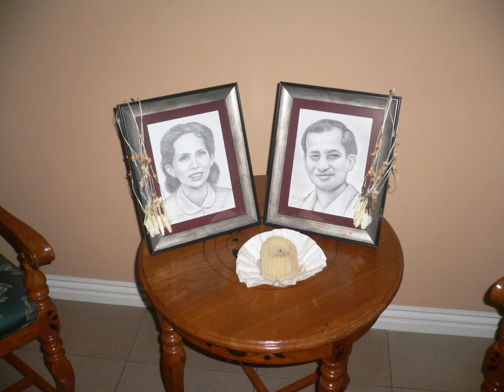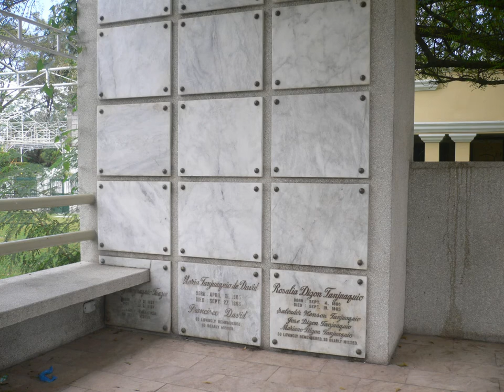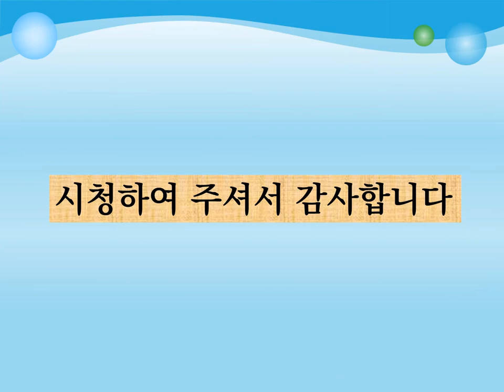필리핀장묘문화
필리핀장묘문화.필리핀의묘. 명당. 풍수. 춘산이연